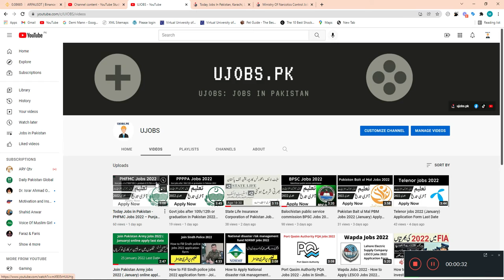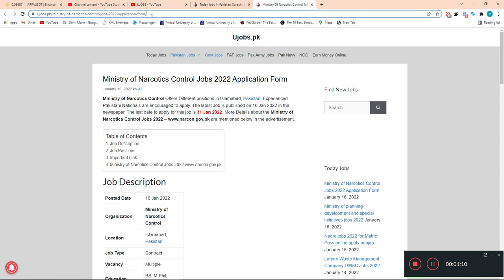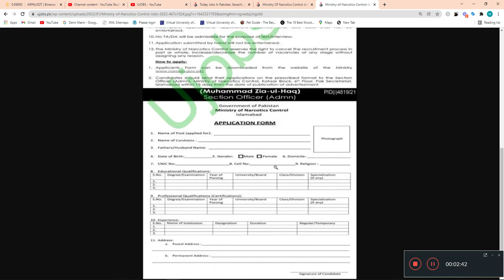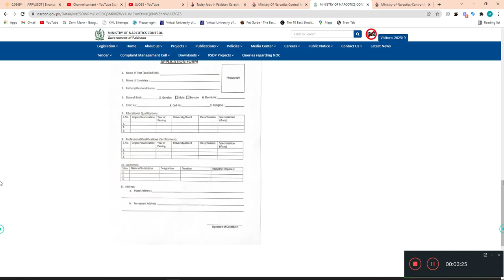Today Jobs in Pakistan - Ministry of Narcotics Control Jobs 2022 - Govt Jobs 2022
آج پاکستان میں نوکریاں - وزارت انسداد منشیات کی نوکریاں 2022 - سرکاری نوکریاں 2022

Ministry of Narcotics Control Offers Different positions in Islamabad, Pakistan. Experienced Pakistani Nationals are encouraged to apply. The latest Job is published on 16 Jan 2022 in the newspaper. The last date to apply for this job is 31 Jan 2022. More Details about the Ministry of Narcotics Control Jobs 2022 are mentioned below in the advertisement.

انسداد منشیات کی وزارت اسلام آباد، پاکستان میں مختلف عہدوں کی پیشکش کرتی ہے۔ تجربہ کار پاکستانی شہریوں کو درخواست دینے کی ترغیب دی جاتی ہے۔ تازہ ترین ملازمت 16 جنوری 2022 کو اخبار میں شائع ہوئی ہے۔ اس نوکری کے لیے درخواست دینے کی آخری تاریخ 31 جنوری 2022 ہے۔ منسٹری آف نارکوٹکس کنٹرول جابز 2022 کے بارے میں مزید تفصیلات نیچے اشتہار میں درج ہیں۔